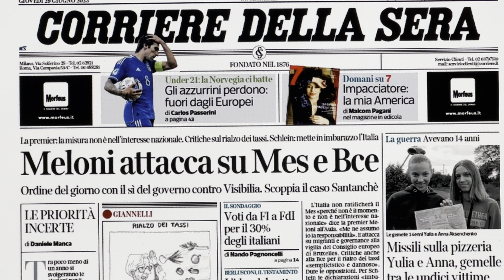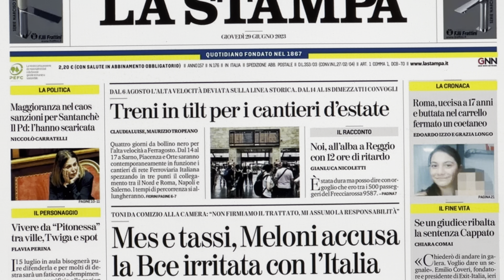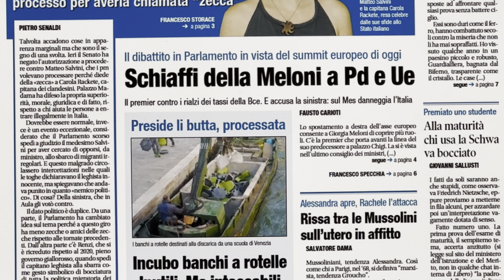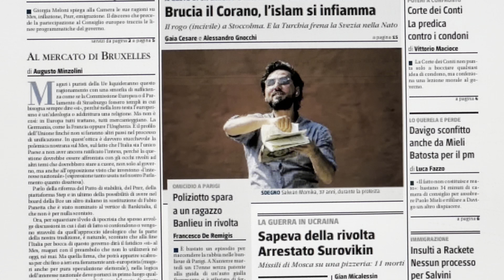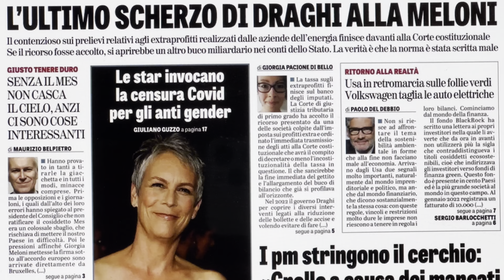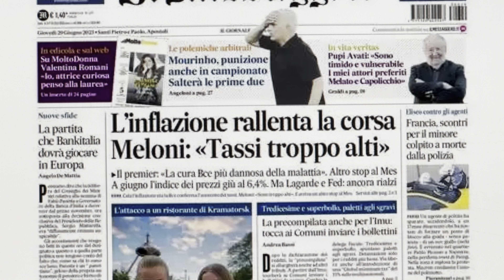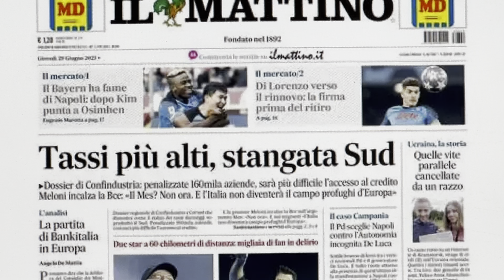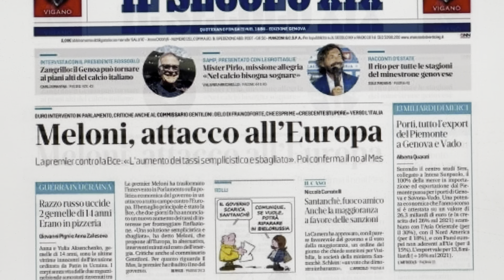Rassegna stampa 29 giugno 2023. Quotidiani nazionali italiani. Prime pagine dei giornali di oggi.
► I miei libri: